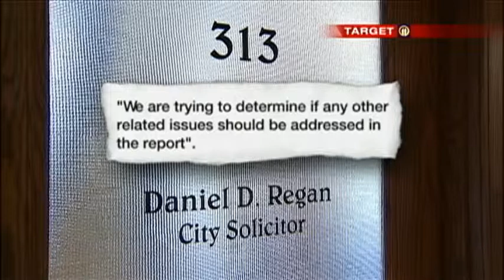Still Waiting For Report About Police Officers' Outside Jobs